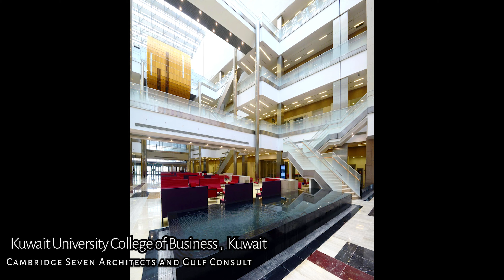26 Architectural Marvels With Balanced Connection To Nature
Discover a world of architectural excellence with our compilation of high-end designs from renowned firms worldwide, featuring Solera® and SoleraWall® Translucent Glazing Units (TGUs). These innovative buildings not only meet but often exceed ASHRAE 90.1 codes, boasting insulation values up to R25. This allows architects to utilize extensive glass surfaces while maintaining stringent energy efficiency and ensuring thermal comfort for occupants.

During the day, our TGUs provide soft, diffused natural light, eliminating glare and the need for costly blinds. At night, these structures glow like beacons, enhancing the skyline. Because they are glass-based, Solera® and SoleraWall® maintain their pristine appearance throughout the building's life.

Solera® and SoleraWall® integrate perfectly with vision glass enabling these skilled architects to frame their views. The incorporation of opaque elements  along side the translucent and transparent result in a building that has a balanced connection between the interior and exterior.

Featured Architects:
Teeple Architects Inc.
RH Carter Architects
Diller Scofidio + Renfro
RIM Architects
AECOM
HSR Associates, Inc.
Passero Associates
Neumann Monson Architects
CambridgeSeven
Gulf Consult
Polshek Partnership Architects, LLP
The Ventin Group Ltd. (+VG)
LGA Architectural Partners
Alliiance
Tenteri + Associates